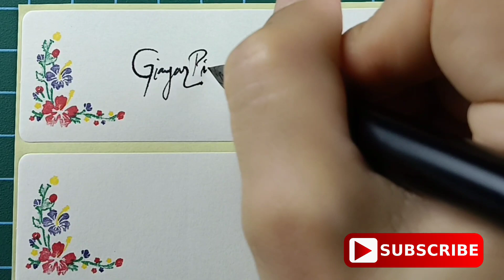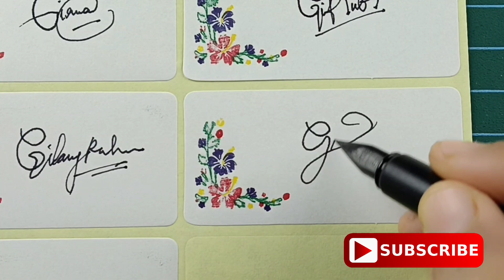"G" Signature Style Tutorial~Inspirasi Tanda Tangan Huruf "G"